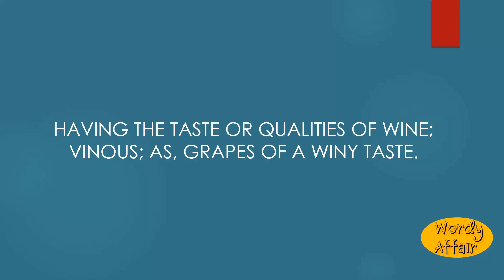Winy Meaning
Having the taste or qualities of wine; vinous; as, grapes of a winy taste.

In this video, you will learn ""Winy"" Meaning and pronunciation in English.

Wordy Affair